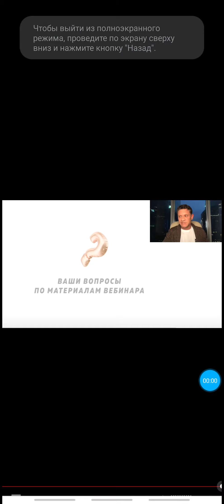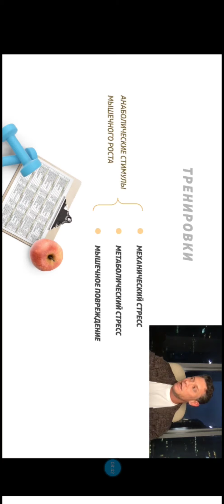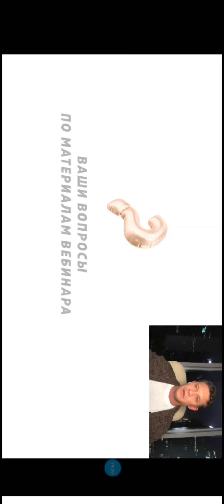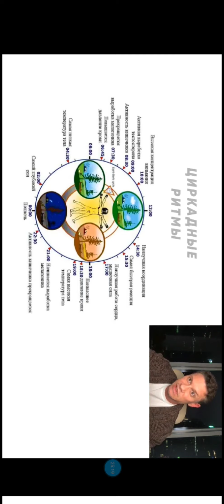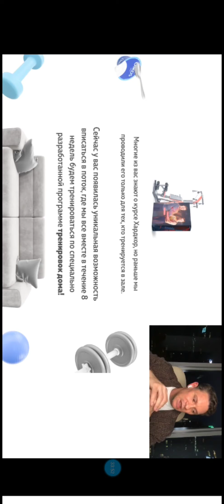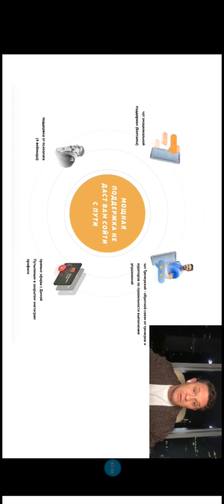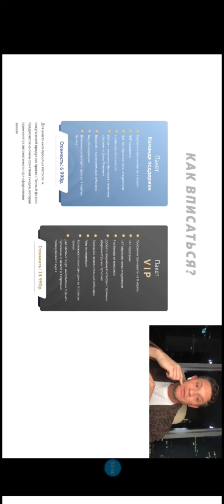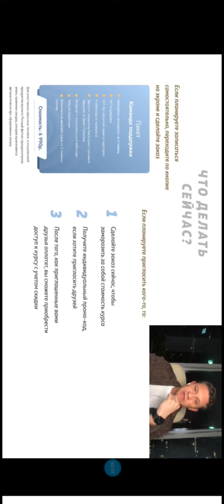24 апреля 2020 г.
Чпст 2